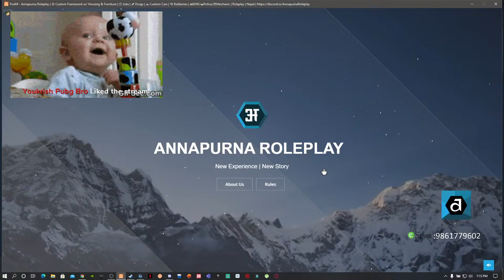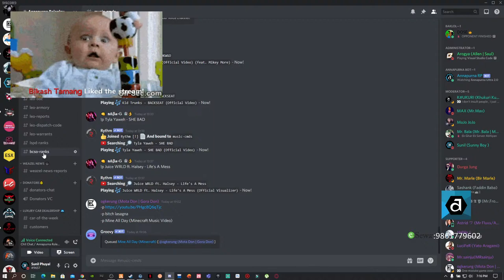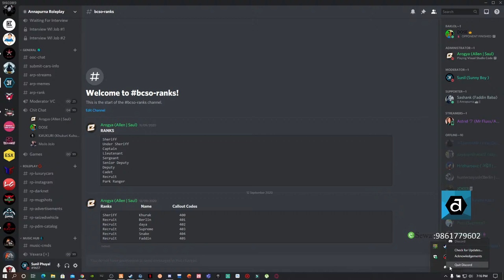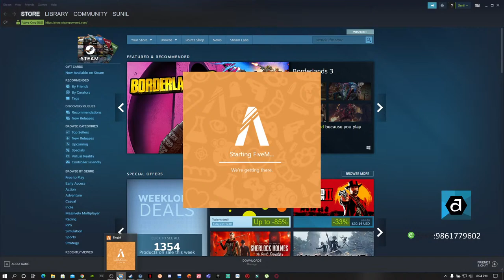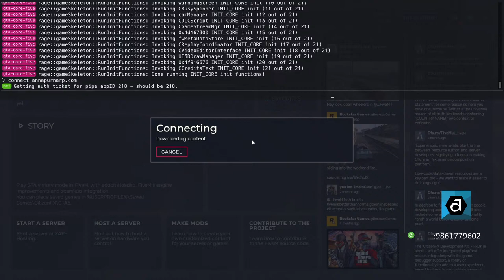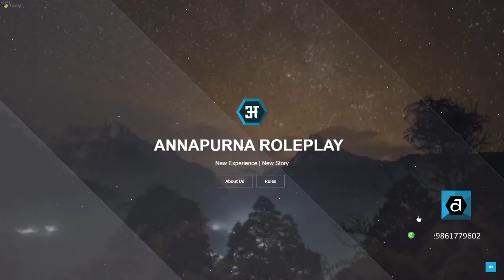Gta-5 roleplay live with vatij || Officer Sunny Boy On Duty || Annapurna Ultra 2.0 server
Storage:- 120 GB SSD and 1TB HDD
GPU:- GTX 1650 4 GB
Mouse:- Fantech X16 Thor II
Keyboard:- Fantech Soldier K612
Headphone:- Fantech HG15  Captain 7.1